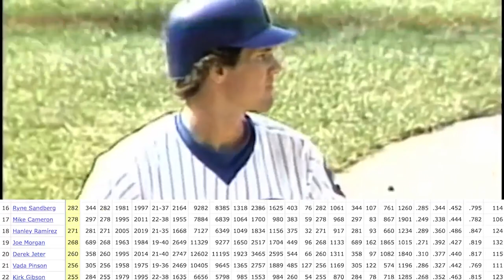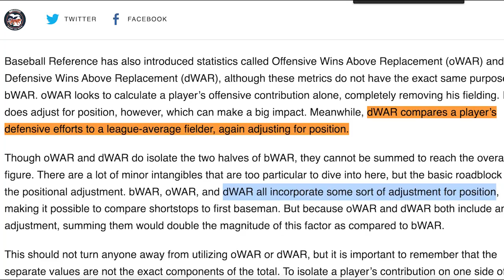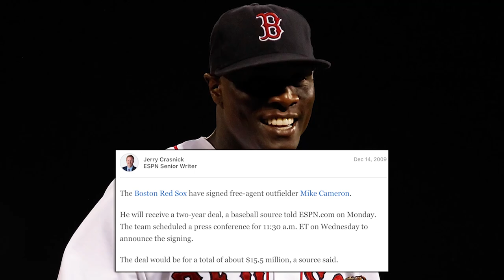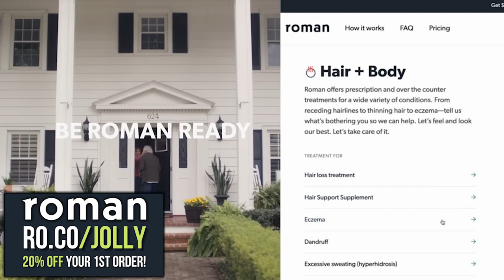Mike Cameron is Better Than You Remember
He was one of the greatest power-speed threats in baseball for over a decade. So why was this generational MLB talent a journeyman throughout his 17-year career?

00:00 - 00:49 Introduction
00:50 - 02:10 Two Blockbuster Trades
02:11 - 05:16 The Seattle Superteams
05:17 - 06:48 The New York Collision
06:49 - 09:04 Rounding Out an Elite Career
09:05 - 10:39 The Cameron Legacy
10:40 - 11:51 Today's Sponsor